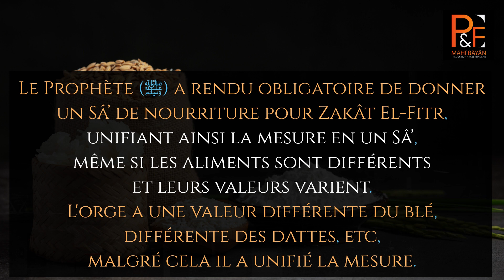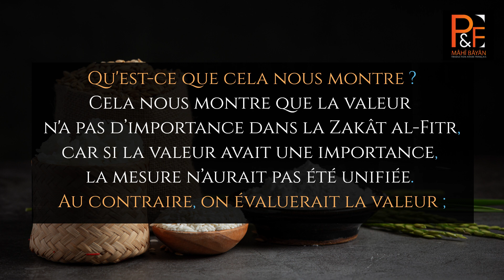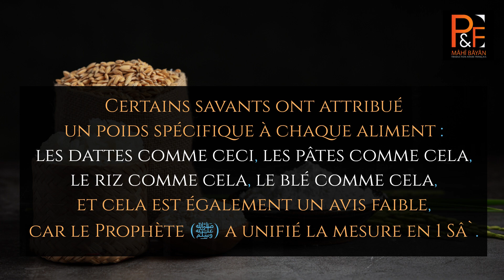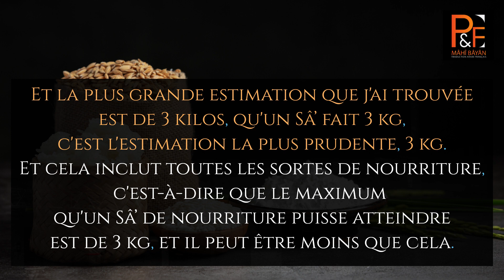Quelle est la quantité de Zakat El-Fitr pour chaque aliment (2,5 Kg)❓Cheykh Souleymâne El-Rouheylî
Extrait de la conférence de Cheykh Souleymâne El-Rouheylî donnée au Masjid Nabawî : {وَ لِتُكْمِلُوا العِدَّةَ} - (٢٨\٠٩\١٤٤٣هـ)
2,5 Kg est la valeur qui se rapproche le plus du Sâ' selon le Cheykh et elle est valable pour l'ensemble des aliments...